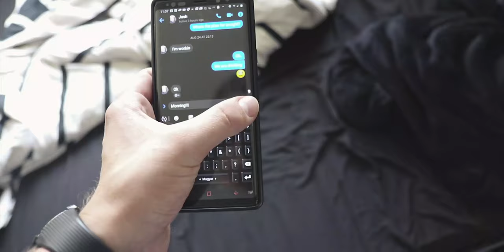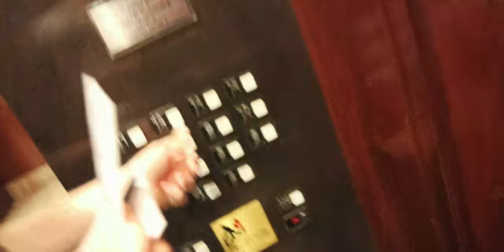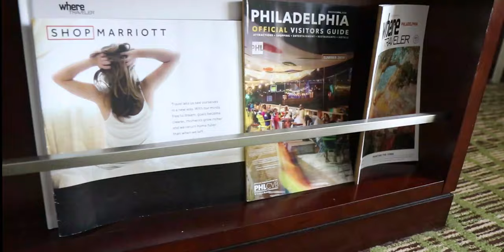They PUSHED me into the MOSH PIT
I had this great idea to go out and watch this metal concert. Even tho the day started really good, the end will surprize you.
it was Slipknot, 2019.